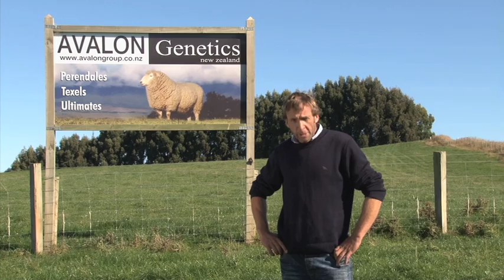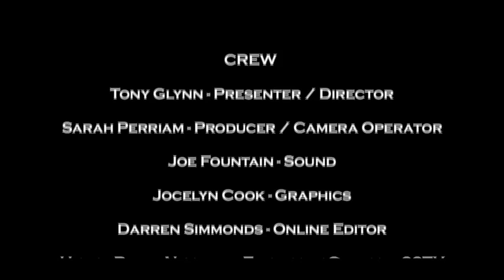PGG Wrightson Stud Tour - EP12 - Avalon Genetics, West Otago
EP12_H264